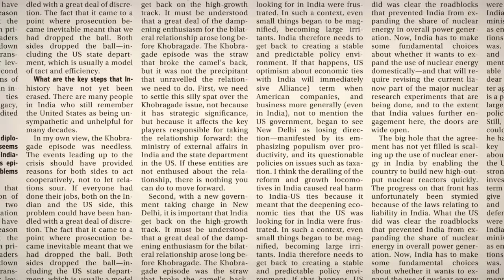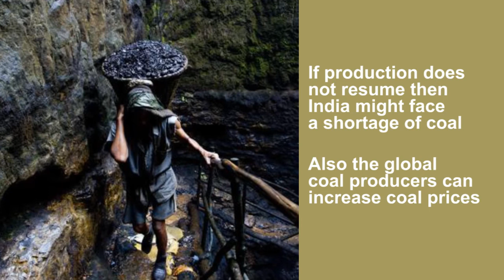Stage set for reforms in coal sector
Supreme court cancels 214 coal block allocations from 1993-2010 in move with potential to disrupt power sector. This move gives the government an opportunity to make a fresh start and put in place a transparent rules-based regime in the allocation of coal.